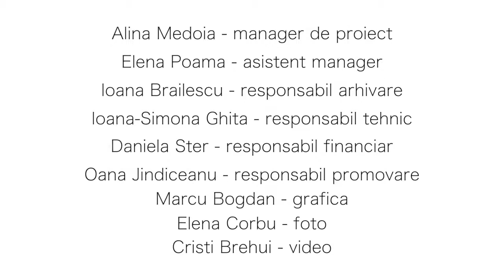În Grivița (trailer spectacol)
În Grivița
- spectacol de teatru imersiv labirint, bazat pe explorarea de povești din zona Grivița - in cadrul proiectului "Oameni Invizibili - proiect de mapare prin povesti a zonei Grivita - Matache - Gara de Nord"
august - septembrie 2016 - J'ai Bistrot București
 video Cristi Brehui si Alina Medoia - produs de Cosmic Media
proiect Scrie despre tine, finantat de Arcub